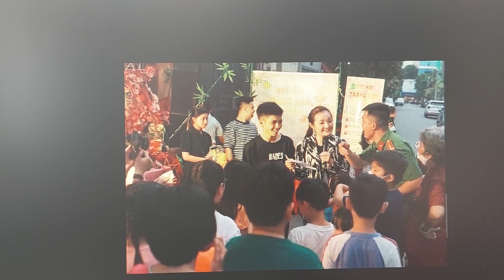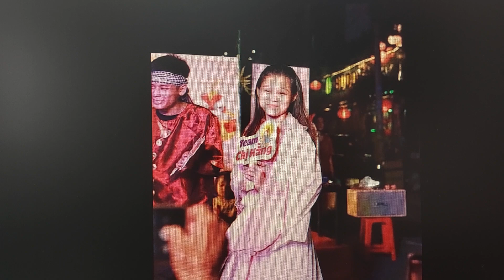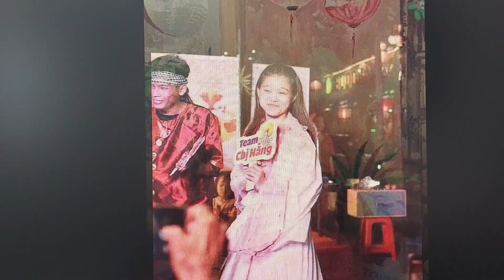Tuyết Nhung, Thiêng Ngân, Trường Sang, Đức Hiếu Phát Quà Trung Thu Cho Thiếu Nhi Tại Quán Phi Nhung